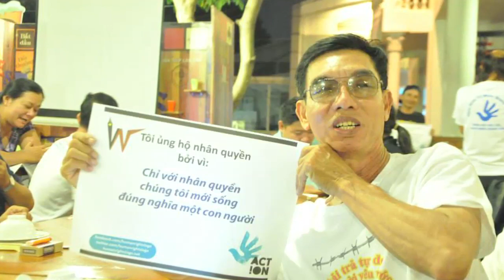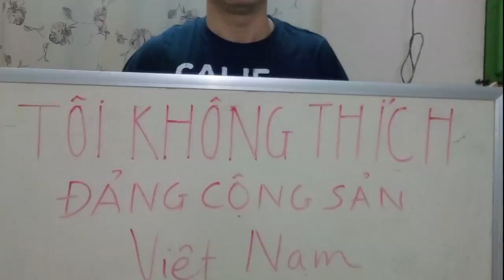Hội Thoại với Ls Nguyễn Văn Đài về những sách nhiễu gần đây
Hôm qua vào lúc 10:30 sáng giờ Hà Nội, ls Nguyễn Văn Đài, một nhà hoạt động cho dan chủ đa đảng trong nước đã bị một số người lạ mặt quấy nhiễu, toan tấn công anh tại nhà riêng của anh tại Hà Nội. Đối với Ls Nguyễn Văn Đài, và đối với những người hoạt động trong nước không phải là lần đầu tiên mà họ phải đối diện với những loại khủng bố như thế. Như cách đây vài hôm, blogger Huỳnh Công Thuận cũng đã bị một trường hợp quấy nhiễu tương tự.

Canada:
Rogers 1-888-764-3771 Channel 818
Bell 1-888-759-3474 Channel 750 IPTV
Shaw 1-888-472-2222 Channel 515